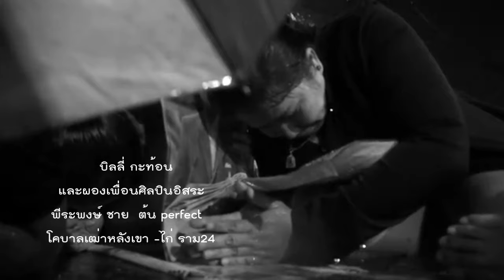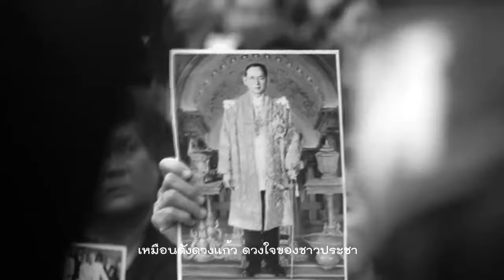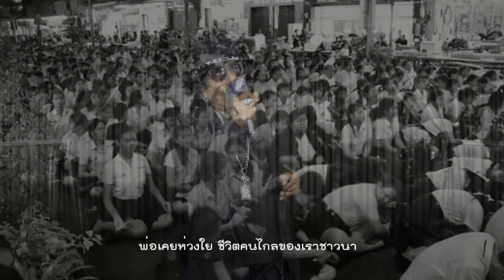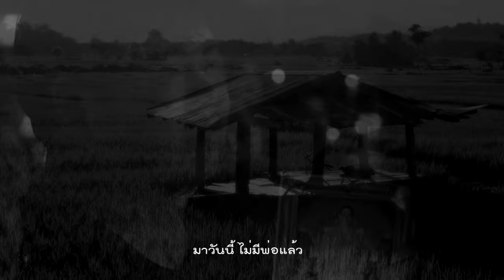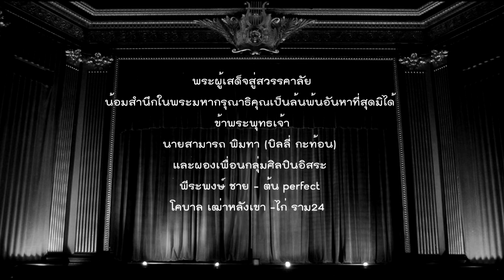บทเพลงอาลัยพ่อหลวง ศิลปินบิลลี่ กะท้อน เพลง น้ำตาที่ราบสูง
บทเพลงอาลัยพ่อหลวง  เพลงน้ำตาที่ราบสูง เนื้อร้อง/ ทำนอง/ขับร้อง บิลลี่ กะท้อน   และกลุ่มศิลปินอิสระ พีระพงษ์ ชาย ต้น perfect -โคบาล เฒ่าหลังเขา -ไก่ ราม24 ..เรียบเรียงดนตรีโดย แบ๊ว แซมบ้า บันทึกเสียงและถ่ายทำตัดต่อ MV ที่Samba Studio